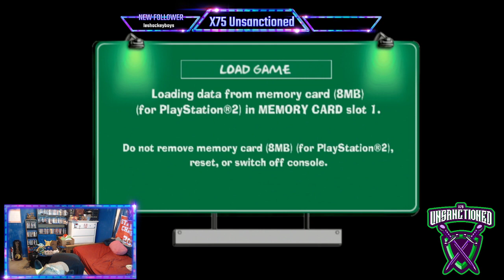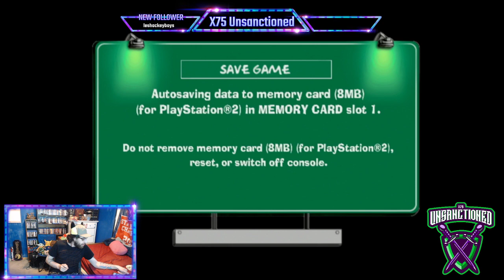X75 Unsanctioned - It's ALIVE!!!! I Hope...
Join Mike as he attempts to play Playstation 2 for the first time since Thanksgiving. Fingers crossed and that the PS2 doesn't crap out again.